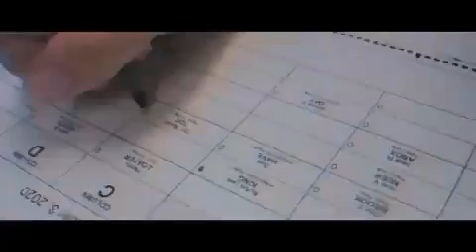Vockah Redu and the crew GO VOTE, GO VOTE, GO VOTE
CLICK THE LINK TO START MAKING MONEY.

Alexa TV Remote on Sale

kid reusable facemask

single sanitizer

Go fund me to help with families that are struggling

listen to great music

EBT $5.99 AMAZON PRIME

Great read by Pamela Long Total Exposure